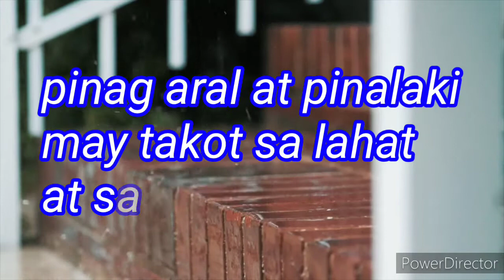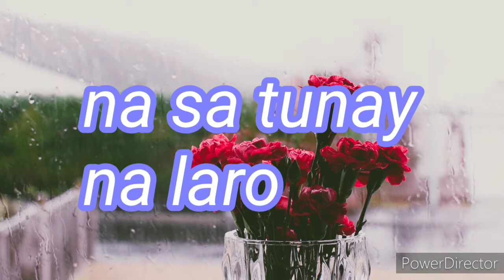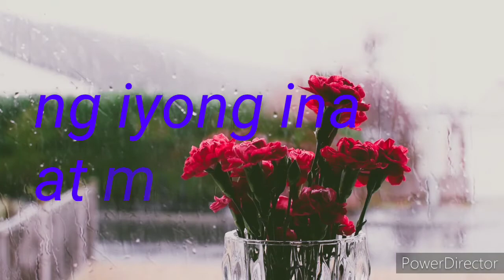mylife "after the rain there's a rainbow"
instead
keep ovug on
pray and thanks